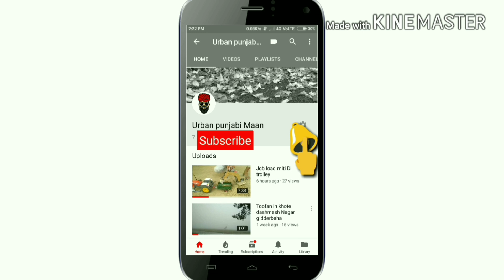How to make toy plough with RC tractor